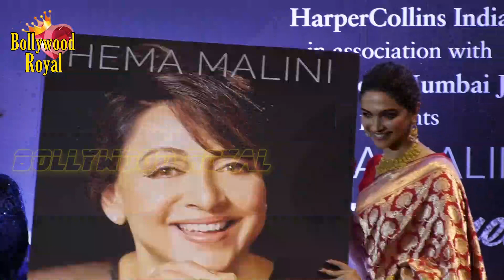Deepika Padukone Launch Hema Malini's Biography ‘Beyond The Dream Girl’ with Others Part 4